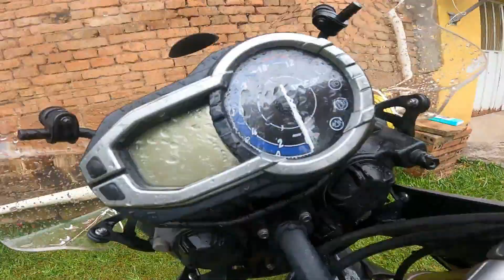QUEIMOU A LAMPADA DA TIGER NA VIAGEM COMPREI OUTRA E TROQUEI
Acompanhe neste vídeo a substituição da lâmpada da Tiger que queimou na estrada